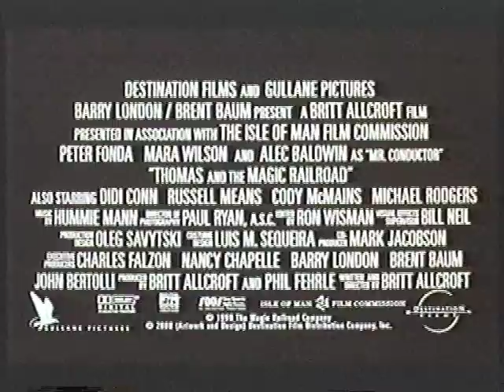Thomas And The Magic Railroad Theatrical Trailer (Australian Version)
Finally found an Australian Version Trailer
Taken from the Australian VHS Thomas & Friends Happy Holidays

Thomas and the Magic Railroad © Sony/Destination Films and Britt Allcroft